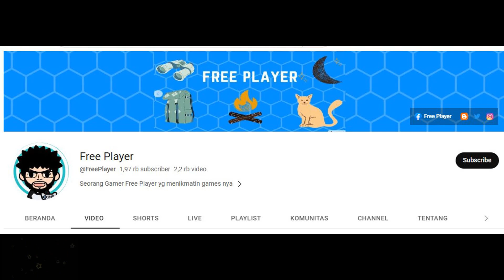PITCHED BATTLES - CHAPTER 45-5 HILDA ► MOBILE LEGENDS ADVENTURE